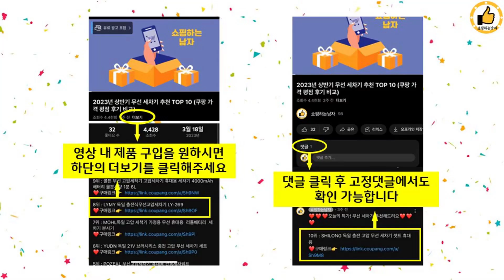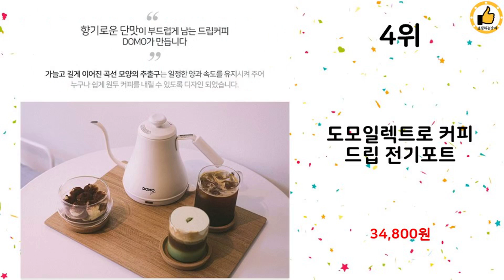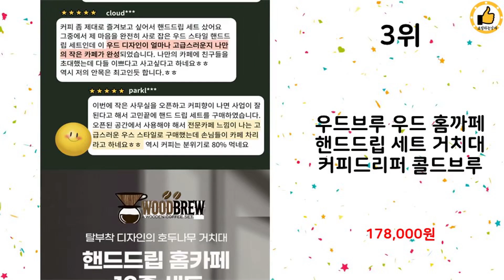2024년 하반기 쇼핑남이 추천하는 핸드드립포트 TOP 10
2024년 하반기 쇼핑남이 추천하는 핸드드립포트 TOP 10을 소개해드립니다.

10위 : 브뤼스타 아티산 전기드립포트 PRO, 모던화이트

9위 : 하트만 프리미어 전기드립 커피포트 미세 온도조절 보온 전기포트

8위 : 제니스코 호소구치형 드립주전자 ZC8807

7위 : 브뤼스타 아티산 전기드립포트 PRO, 아쿠아

6위 : 키친플라워 뉴트로 전기 드립 주전자 1.2L

5위 : 브뤼스타 아티산 전기드립포트 PRO

4위 : 도모일렉트로 커피 드립 전기포트

3위 : 우드브루 우드 홈까페 핸드드립 세트 거치대 커피드리퍼 콜드브루

2위 : 유니맥스 무선 핸드 드립 전기포트

1위 : SMANG 전기드립 핸드드립전기포트 드립포트 온도조절 1000M

 감사합니다